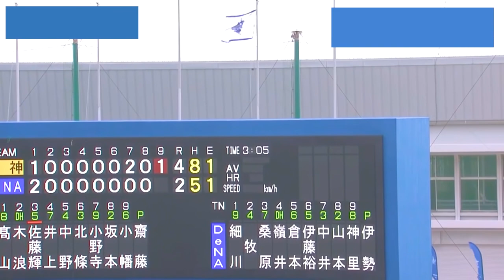佐藤輝明（阪神ドラ１）場外ホームラン含む4安打4打点！栄枝キャノンと井上広大全打席と得点シーン2021/2/18 タイガース練習試合 vs 横浜DeNAベイスターズ